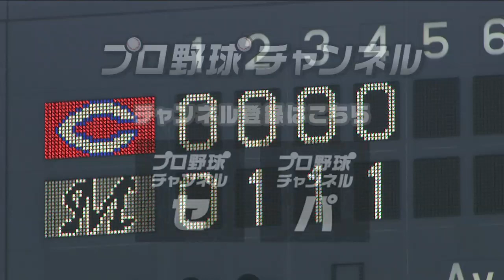【プロ野球パ】天谷が肩で魅せた！白濱もナイスブロック 2014/06/14 M-C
4回、大瀬良のピンチをチームメイトが助ける。今江のライト前ヒットをすくいあげた天谷がホームへ好返球。この返球に応えて、白濱もナイスブロックで追加点を許さなかった。 （6月14日 ロッテ-広島）